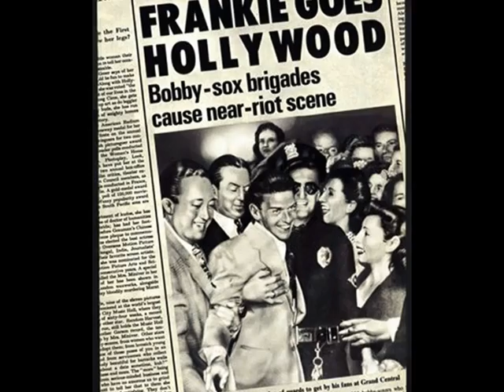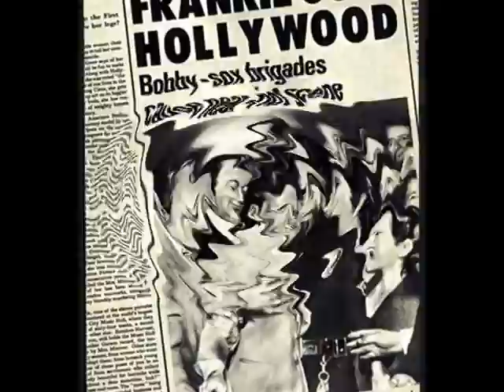Dj. ANDREAS NAT - Feat. F G T H Relax Vocal REMIX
Acappella : Vocal  Ron Carroll.  Remix  by dj. Andrea Natale - Version  -   Deep House  Minimal -